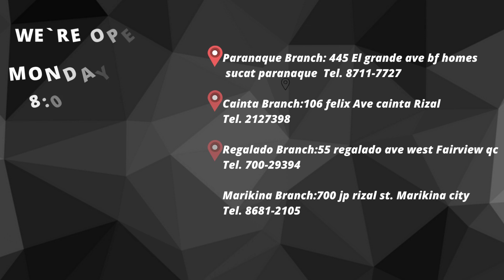toyota vios 2014 Car Aircon GeneralCleaningService Repair#CarRepair#CarClean#QualityService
TOYOTA VIOS 2014🚘
✅CLEANING/SER./FREON
✅LEAKTEST
✅DRIER
✅ORING
✅FLUSHING
✅COMP.OIL
✅CABIN FILTER VIOS

Thank you for entrusting your vehicle aircon problem/trouble with PFE we promise to give the best service you deserve .

You can also drop by in our branches:

Paranaque Branch:
445 El grande ave bf homes sucat paranaque

Cainta Branch:
106 felix Ave cainta near sta Lucia mall in between metrobank and ministop greenpark cainta

Regalado Branch:
55 regalado ave west Fairview qc near fcm beside veterinary medical center

Marikina Branch:
700 jp rizal street concepcion uno marikina city

*WE ARE NOW ACCEPTING DEBIT / CREDIT CARD 💳 PAYMENTS!!!